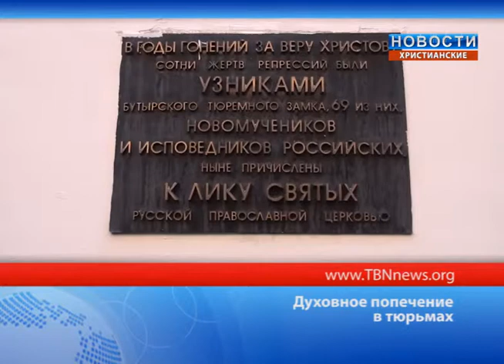Духовное попечение в тюрьмах